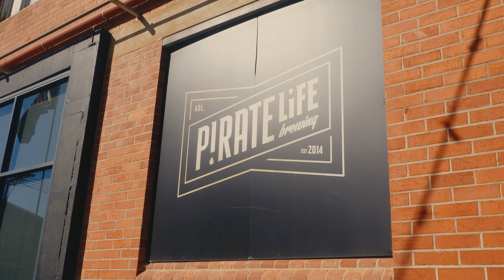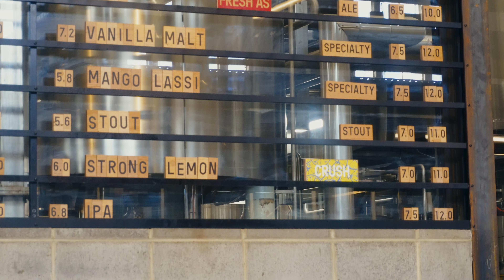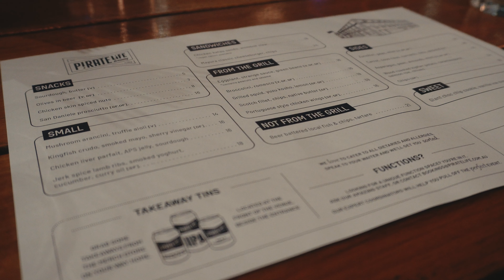HOW MUCH DID I DRINK? Visiting Pirate Life Brewery in Port Adelaide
Ahoy there, mateys! Welcome to Pirate Life Brewery in Port Adelaide, where we'll be diving into some of the tastiest beers in the land. Port Adelaide is known for its rich maritime history, and what better way to celebrate than with a cold pint of brew straight from the pirate's treasure chest.

I quickly snuck in and filmed the interior before they could make me walk the plank. The brewery is a sight to behold, with high ceilings, wooden barrels, and a beer garden that looks like it was plucked straight from a tropical island. The only thing missing is a parrot on your shoulder and a peg leg.

Speaking of delicious drinks, I had the pleasure of reviewing a few of Pirate Life Brewery's signature beers. The South Coast Pale Ale the Acai and Passionfruit beer and of course, the Stout.

But that's not all, mateys. The food at Pirate Life Brewery is mouth-watering and delicious, with a range of tasty options to pair with their exceptional beers. I chowed down on their mouth-watering menu which was so good I almost considered becoming a pirate just to eat it every day.

So come on down to Pirate Life Brewery in Port Adelaide, where the beer is cold, the food is tasty, and the atmosphere is as lively as a pirate's crew. Don't forget to bring your eye patch and hook hand for the full experience!

Pirate Life Brewery
18 Baker St,
Port Adelaide SA 5015

00:00 - Intro
01:10 - Let's look around
02:23 - Beers South Coast Pale Ale
03:15 - Beers Check out these too
03:30 - Beers Acai and Passionfruit
03:54 - Beers Stout
04:25 - Merch and Barber
04:57 - Food
07:37 - Outro

I use the @topjaw Barcelona LUT
Give the guys a follow, they're my favourite YouTubers and hope to see them in Australia soon.